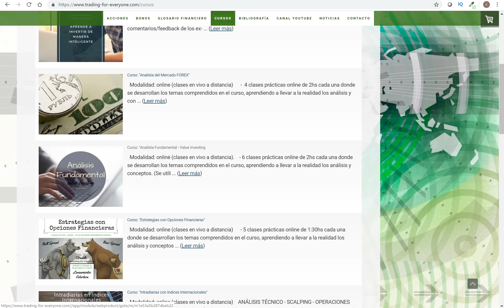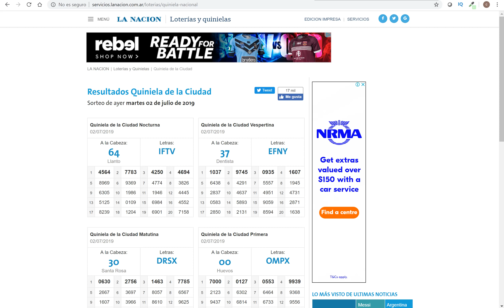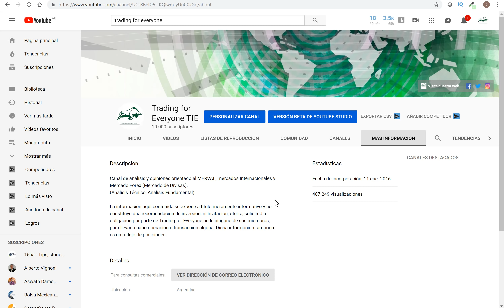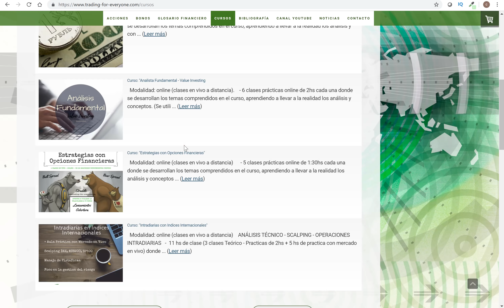📢 Sorteo Cursos Gratuitos - Festejamos los 10 mil Suscriptores!! 📈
Festejamos los 10.000 suscriptores!